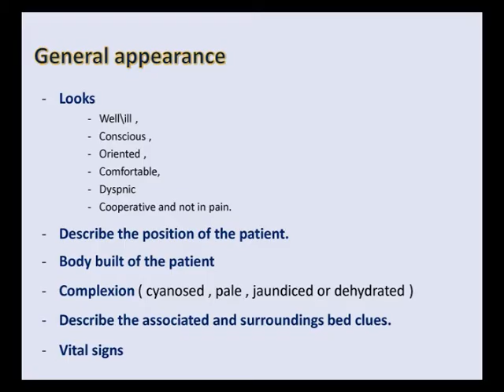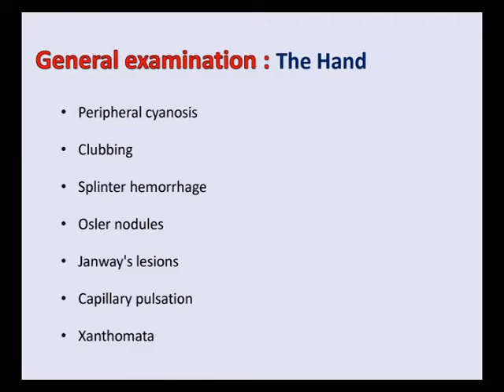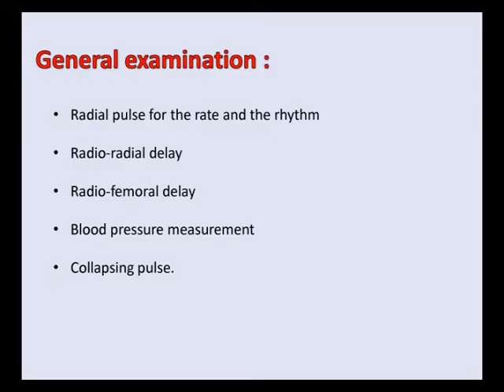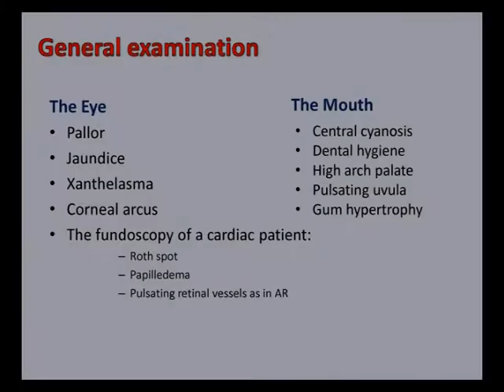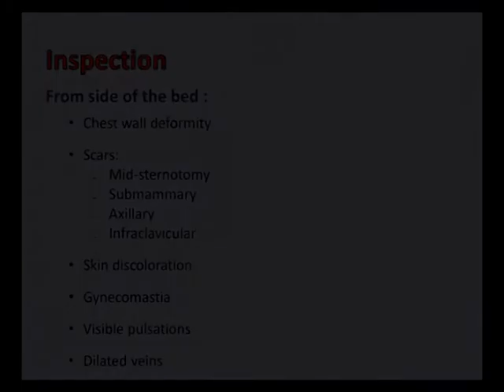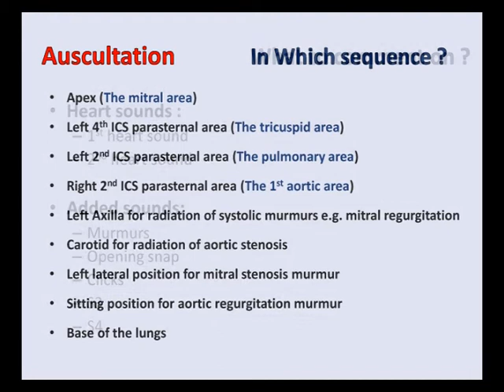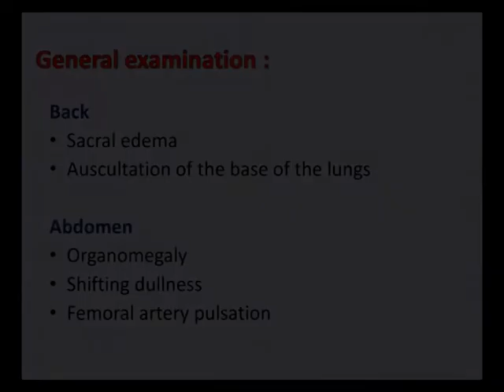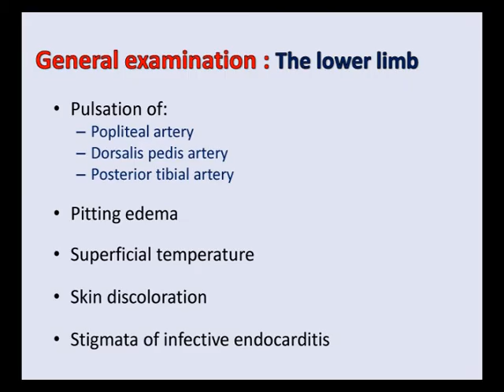Cardiovascular Examination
Name: Clinical Examination-IUG medical school
Academic supervisor: Dr. Anwer Alsheikh khalil
Webmaster: Khalid Mohammed Al-Adgham
Idea and preparation of IUG medical students
Performed by: faculty of medicine teaching staff
IUG medical staff Physical Examination and Clinical Skills series